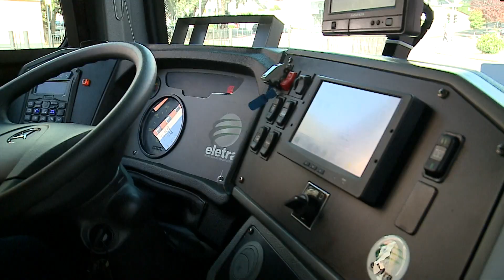Curitiba testa ônibus elétrico da Volvo - Tribuna da Massa (29/08/2023)